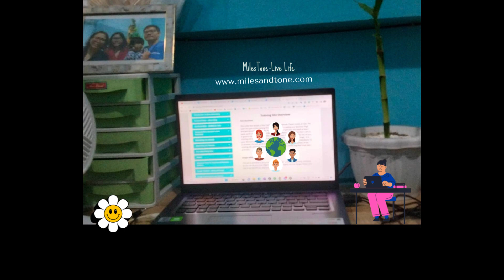Start your own Global Digital Business.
Learn more about this digital business!

Let me share about the business:
*No experience required; you can access 24/7 video-based training that will help you with the start-up.
*No selling, the system does the selling for you and you'll never have to bug friends and family.
*Automated system that runs 24/7
*Time flexibility, you can decide when and where you attend to your business.
*Global reach
*Group support, people that will help in your business
*Tax compliant